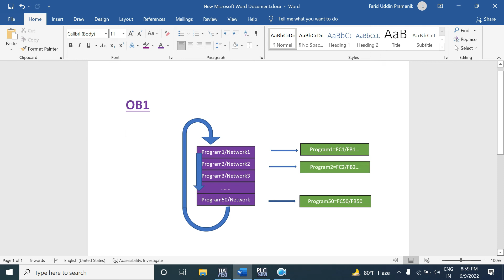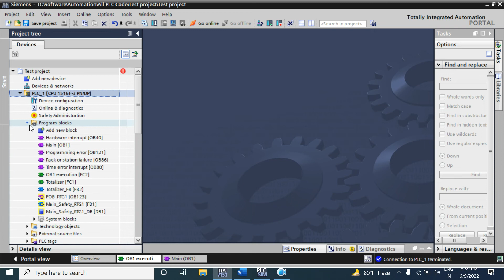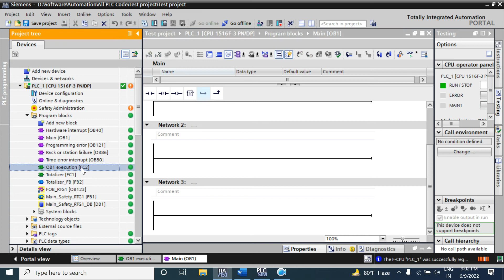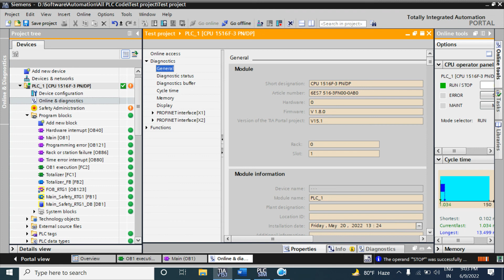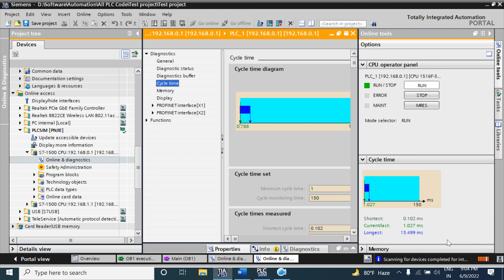TIA Portal-OB1: How OB1 work in PLC? | TIA Lesson- 04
By  this video you will know how OB1 interface the user program and CPU operating System.